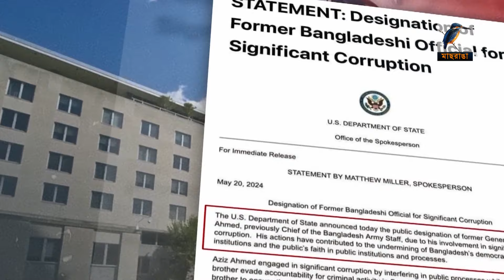সাবেক সেনাপ্রধান আজিজ আহমেদকে নিষেধাজ্ঞার ব্যাপারে যা জানালো পেন্টাগন | News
বাংলাদেশের সাবেক সেনাপ্রধান মেজর জেনারেল আজিজ আহমেদের ওপর গত মাসেই নিষেধাজ্ঞা আরোপ করেছে যুক্তরাষ্ট্র। দুর্নীতির সঙ্গে ব্যাপকভাবে জড়িত থাকার দায়ে তার বিরুদ্ধে এই নিষেধাজ্ঞা দেওয়া হয় বলে সেসময় জানিয়েছিল দেশটি।

2 Bir Uttam Ziaur Rahman Road (New Airport Road)